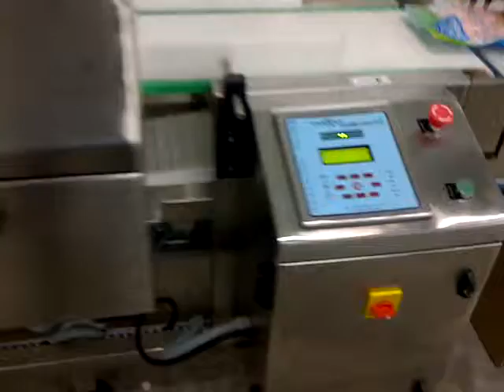Metal Detector for Meat / Meat Packet / Meat Processing Industry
For accurate rejection of the detected metal contamination in Meat Packets ,Metal Detection system can be used in combination of a variety of rejection devices like:

01.Air Blast
02.Diverter / Pusher
03.Retract Conveyor / Flap Type
04.Buzzer and Conveyor belt stop

Applications :-
On line inspection of Meat Packets / Biscuits / Checking of Food Packets / Checking of Liquid and Dry Syrup in bottles.